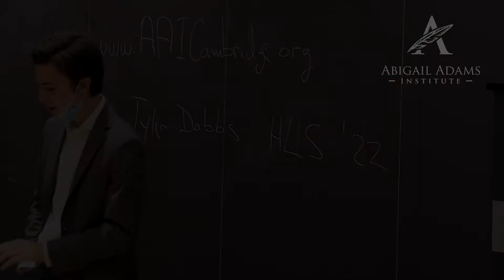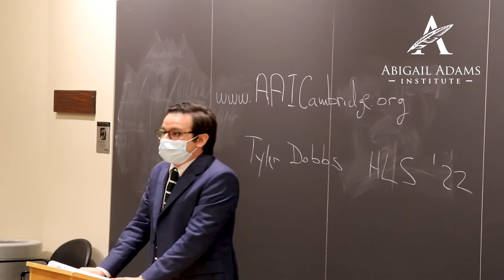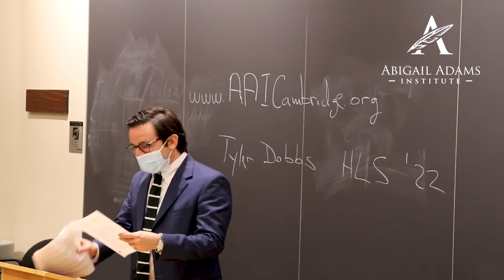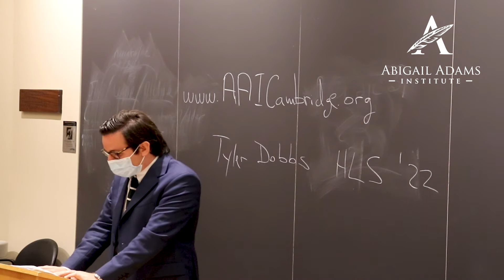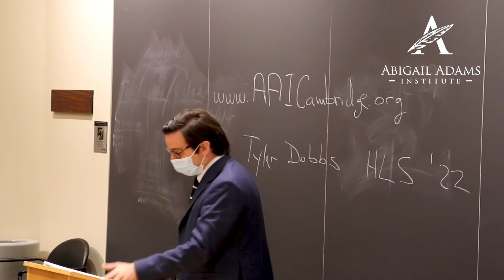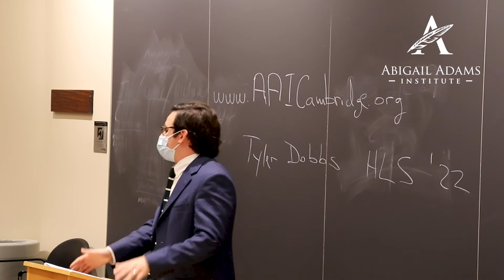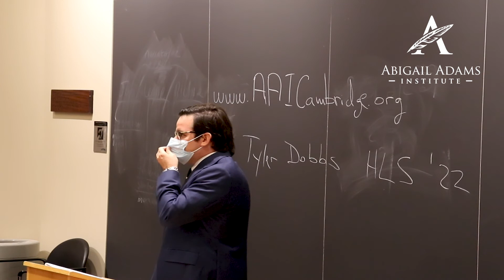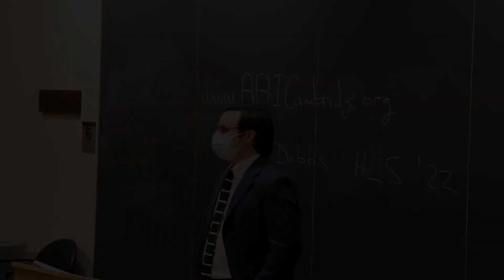Does Free Speech Protect Blasphemy? The Original Meaning of the First Amendment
Most Americans assume that free speech and associated First Amendment guarantees mean that the government cannot punish blasphemy. And many people assume that this has always been the case: that when the First Amendment was ratified, it was meant to prevent the government from enacting anti-blasphemy laws.Tyler Dobbs, HLS '22, argues that the founding generation took a quite different view. For founding-era Americans, prosecuting blasphemy was fundamentally compatible with free speech and religious liberty. A close examination of primary evidence from the eighteenth and nineteenth centuries shows that blasphemy was unprotected speech, like obscenity or libel, and could be punished as such. Originalists -- champions of the Constitution's original meaning -- need to take this evidence into account in explaining what the Constitution means today.

This is a recording from October 14th, when Tyler Dobbs gave this lecture at Harvard's Fong Auditorium in Boylston Hall.